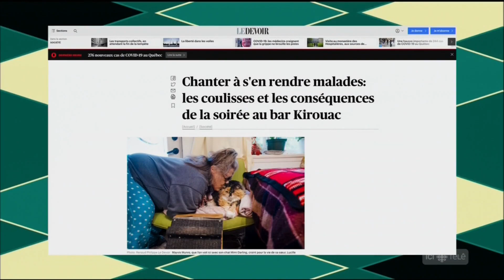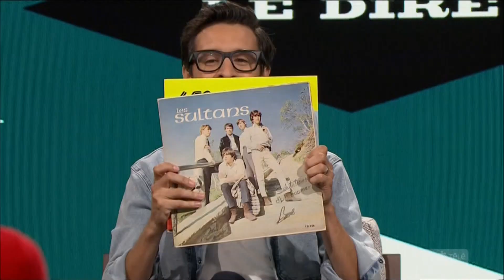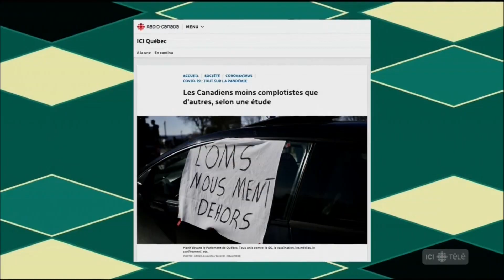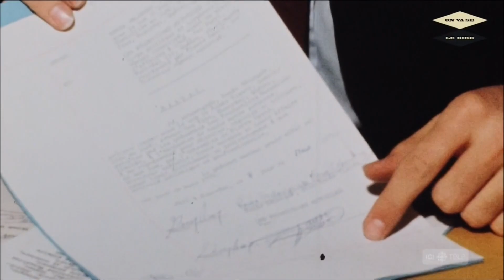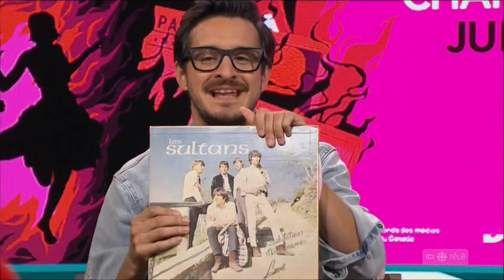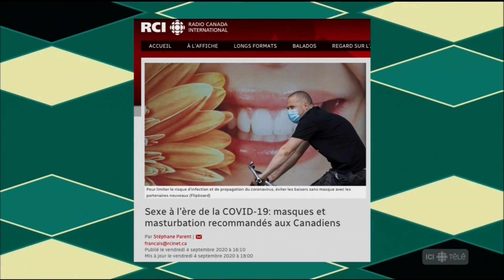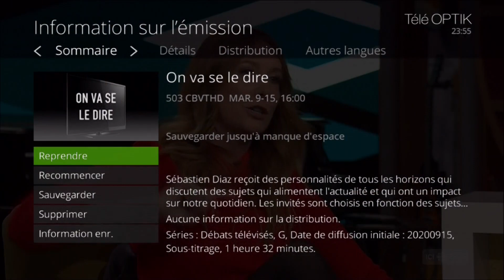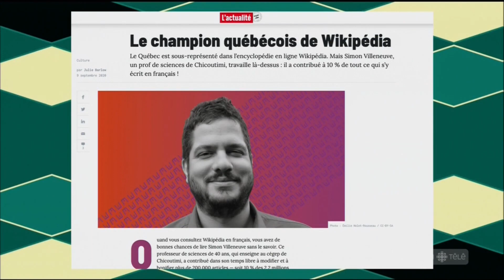Rose Aimée Automne, Marie Eve Cotton On va se dire Sept 2020